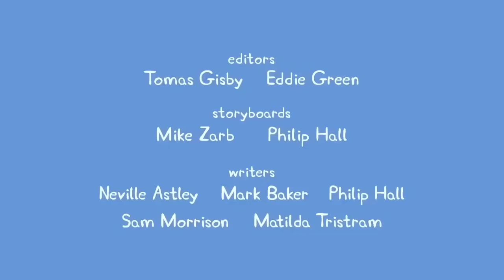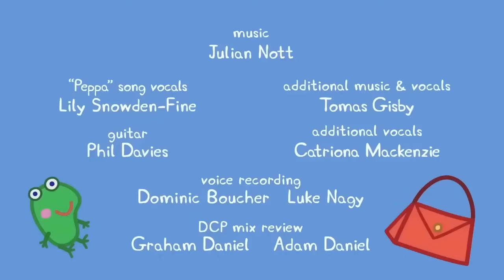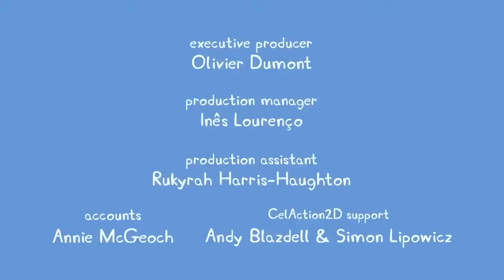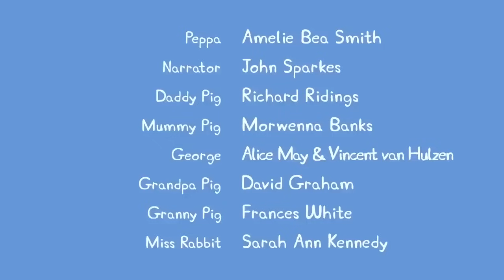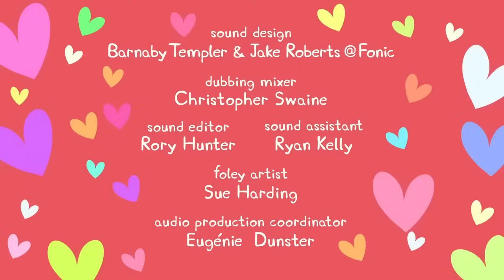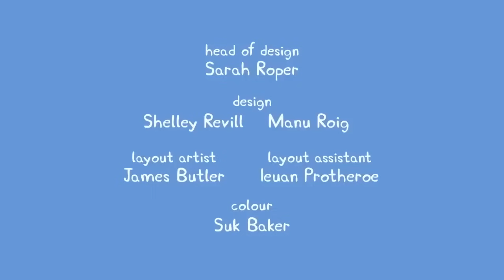Peppa Pig Drives Her First Ever Car 🐷 🚙 Adventures With Peppa Pig